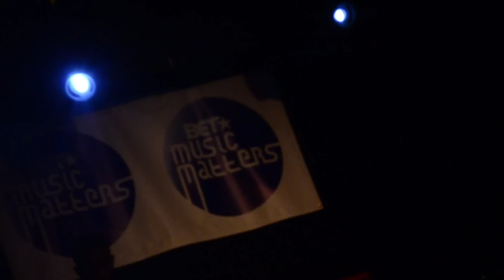LUKE JAMES x MEKA JACKSON ON YOUR WORLD IS OURS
Fresh off BET Music Matters Tour W/ Estelle... Talks BET Honors, Inspiration, Music, Style Etc.